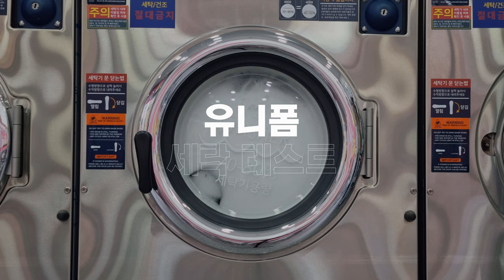병원유니폼 대형 세탁기에 세탁해도 괜찮을까? │ 간호사복 │ 수술복 │ 간호복 │ 병원세탁 │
안녕하세요. 굿유 티비입니다.☺

오늘은 수술복 STAR101 세탁 테스트 영상을 준비해보았어요.
수술복 STAR101은 굿유가 개발한 얼라이브 원단으로 가볍고 부드러우며 스판이 함유되어있답니다.

과연 이 STAR101은 대형 세탁기와 건조기에서 무사할까요?!✨

STAR101말고도 더욱 다양한 굿유의 얼라이브 제품들이 있으니 온라인몰에서 한번 만나보세요!🙌